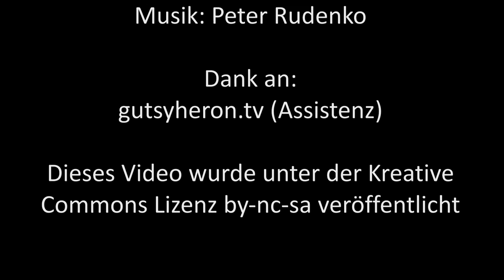Der Höneß-Skandal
Uli Höneß ist ein Skandal für den FC Bayern München. Warum hat Höneß dem Staat zu wenig Steuern bezahlt, frage ich mich?